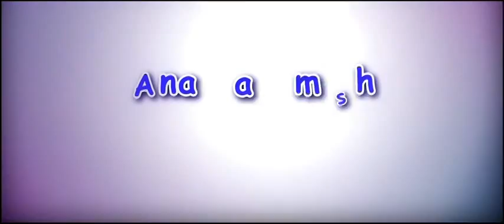Trailer Film Indonesia: Mengejar Malam Pertama -- Ananda Omesh, Acha Septriasa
Doni , yang diperankan oleh Omesh adalah cowok narsis berotak mesum yang anti komitmen namun harus segera menikah atas permintaan ibunya. Atas saran Bang Jon si tukang Mie ayam berbadan kekar (Agung Hercules), ia pun mengadakan audisi calon istri. Sayangnya, tidak ada satupun kandidat bermutu bisa dipilih. Tanpa sengaja, Doni bertemu dengan Gysta (Acha Septriasa). Ternyata Gysta adalah anak dari bu Broto (Roweina), teman Mamanya Doni (Paramitha Rusadi) semasa muda. Merekapun dijodohkan.

Setelah ijab Kabul dan resepsi selesai, Doni dan Gysta menghadapi moment penting yang selalu ditunggu oleh semua pasangan pengantin baru: Malam Pertama. Jutaan bayangan indah tentang malam pertama mendadak runyam dengan berbagai gangguan tak terduga. Mulai dari rumah tetangga kebakaran, ranjang yang berisik, salah konsumsi Viagra, diseruduk domba, mertua kepo, gysta datang bulan, sampai dengan pembantu ngaco. Butuh perjuangan yang extra untuk bisa menikmati malam pertama.

Kisah ini makin menarik dengan munculnya berbagai tokoh: Radian (Dallas Pratama) dan Cokro (budi doremi) teman kantor yang mesum dan klenik. Fira (Yunita) asisten manager cantik yang diam-diam menyimpan perasaan terhadap Doni, Kuswanto (Mucle) sales nyebelin, Bokap Doni (Anwar Fuadi) yang tengil, dan Ayah mertua (Pangky Suwito) yang bijak. Dalam perjuangan mengejar malam pertama inilah Doni justru mendapatkan banyak pelajaran indah tentang sebuah pernikahan yang bukan hanya tentang seks semata.